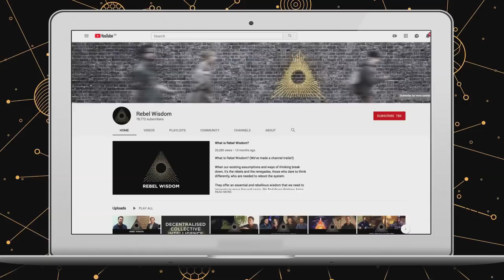What is Wisdom? Roger Walsh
Roger Walsh is a celebrated psychiatrist and author of books including 'Essential Spirituality'. He focuses on spiritual practices, psychological health and the psychological roots of our current global crises. He has also been deeply connected in Ken Wilber's Integral philosophy for many years.

In this interview with Rebel Wisdom's Alexander Beiner, he talks about how his long involvement with Eastern spiritual practices has informed his understanding about the nature of wisdom.

This is one of two interviews with Roger Walsh, to see the second, and many other exclusive films including Terry Patten, Emerging Wisdom, become a Rebel Wisdom Member